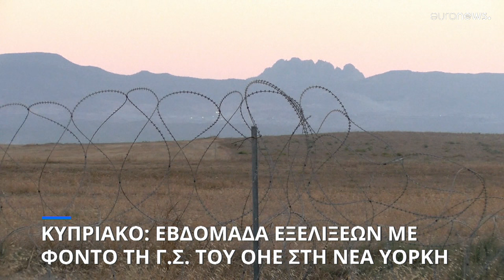Εβδομάδα εξελίξεων στο Κυπριακό με φόντο τις συναντήσεις Γκουτέρες με Χριστοδουλίδη και Τατάρ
Ιδιαίτερης σημασίας και η επικείμενη συνάντηση Μητσοτάκη με Ερντογάν, αν και οι πληροφορίες βγαίνουν με το σταγονόμετρο - Αναγνώριση του ψευδοκράτους θα ζητήσει ο Τουρκος Πρόεδρος σύμφωνα με τουρκικά ΜΜΕ